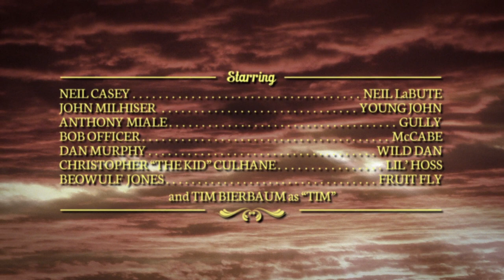The Dead Cowboy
Our hero Neil LaBute arrives back to his camp to find a massacre...or hilarity?

Featuring Neil Casey